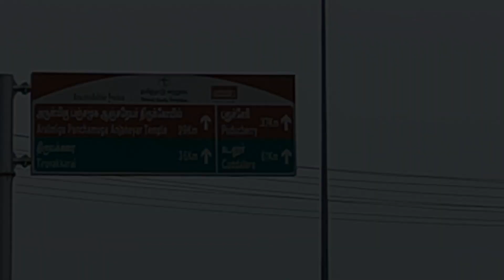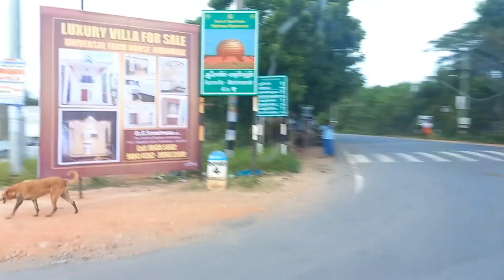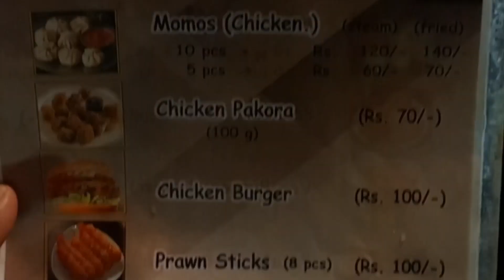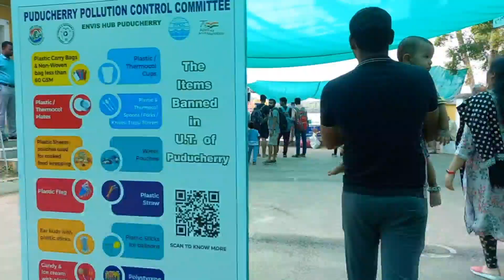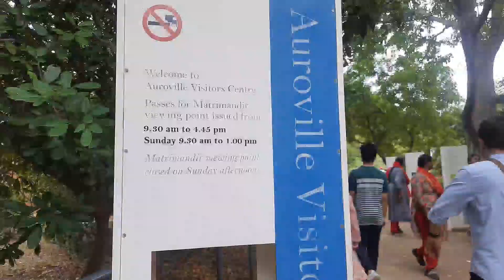Pondicherry Trip Vlog !! Matrimandir,paradise Beach etc